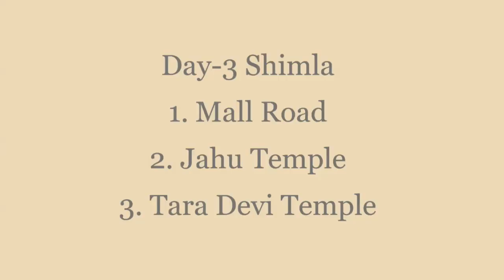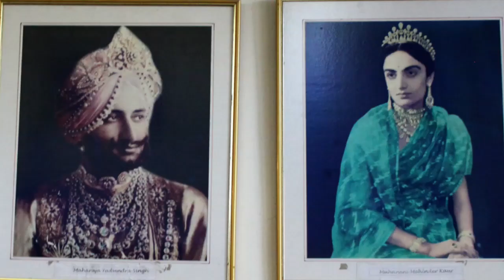❤️HAPPY ANNIVERSARY ❤️.....SHIMLA TOURIST PLACES.. BEAUTIFUL SHIMLA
blissfully surrounded by green hills with snowcapped peaks